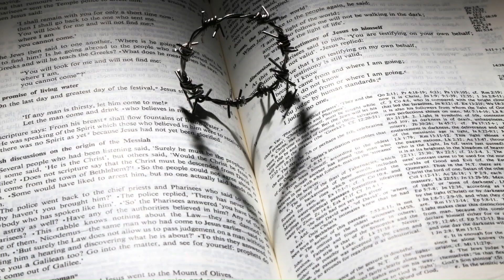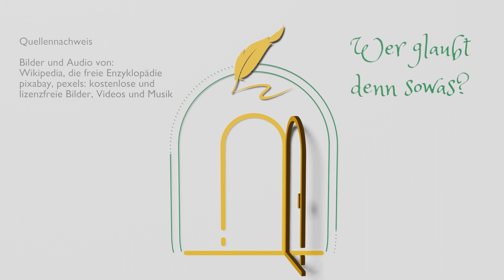Pfingstspecial - Director's cut - Part 2 | Special guest: Berhold Eisele, Stuttgart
Eden bzw. Pfarrer Berhold Eisele erzählt dir Dinge über Pfingsten, die du sicher noch nicht gehört hast. (Pfingstspecial von 2022 remastered. )

Timestamps
0:00 - Intro Pfingsten
0:24 - Wann feiern wir Pfingsten?
1:03 - Apostelgeschichte 2, 1-11
3:14 - Petrus
4:14 -  Altes oder Neues Testament der Bibel
4:57 - Jesus und der Heilige Geist

►Musik 'Leaves in the Wind' by Julius H on Pixabay
►Musik 'Morgen in meiner Kleinstadt' von Mascot auf Pixabay
►Musik 'Life of a Wandering Wizard' by Serge Quadrado auf Pixabay